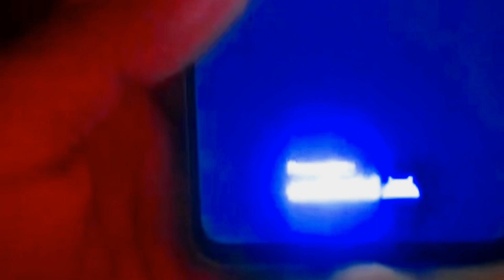realme bad news⚠️ আমার কি হয়েছিল 😭?কেন এতদিন ভিডিও পোস্ট করতে পারিনি? 😭